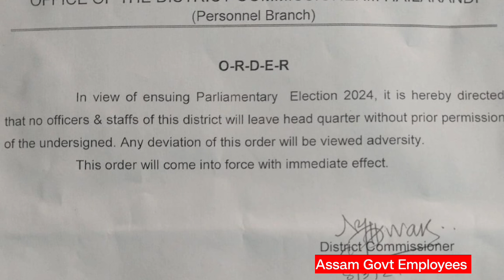বিশেষ খবৰ || হাহাকাৰ লাগিছে কৰ্মচাৰীৰ মাজত || Assam Govt Employees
Assam Govt Employees